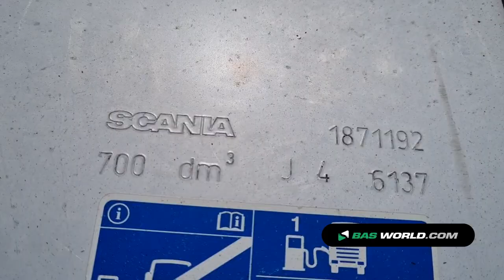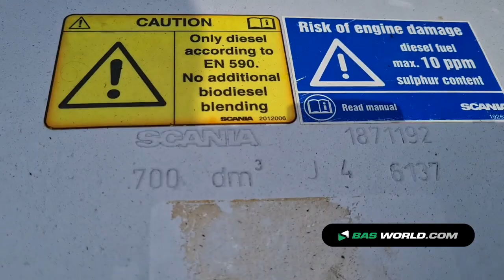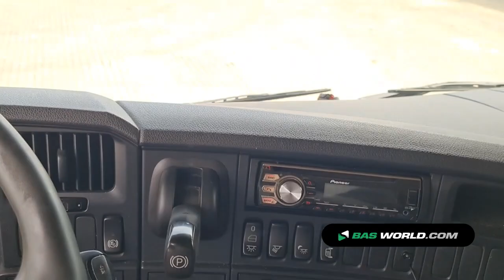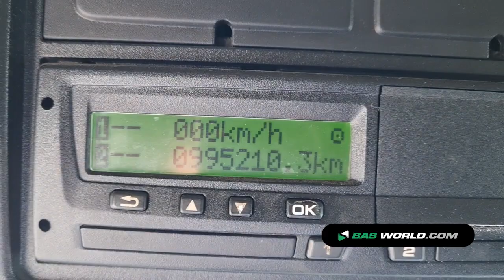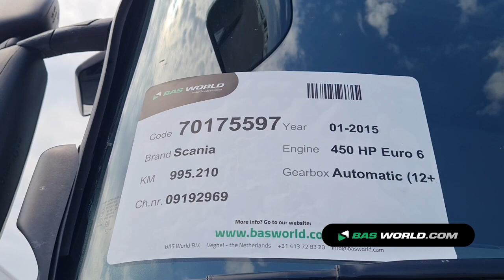70175597 Scania R